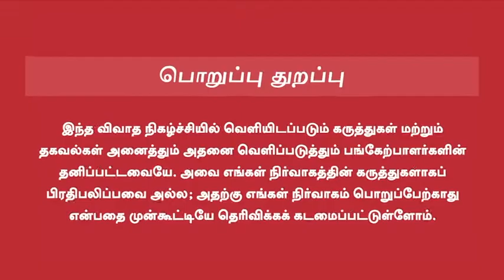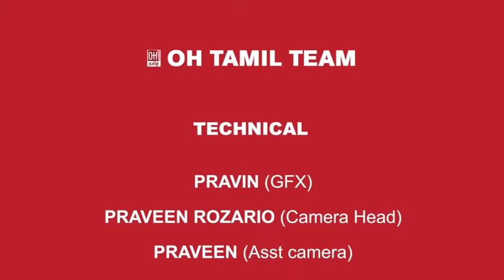Vikram 100th Day Celebration | கமல்ஹாசன் சொன்ன உண்மை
Vikram 100th Day Celebration | Speaking on Vikram's 100th day celebration, actor Kamal Haasan shared the experiences of his cinematic journey.

Vikram 100th Day Celebration | விக்ரம் 100வது நாள் கொண்டாட்டத்தின் பேசிய தனது சினிமா பயணத்தின் அனுபவங்களை நடிகர் கமல்ஹாசன் பகிர்ந்துகொண்டார்.